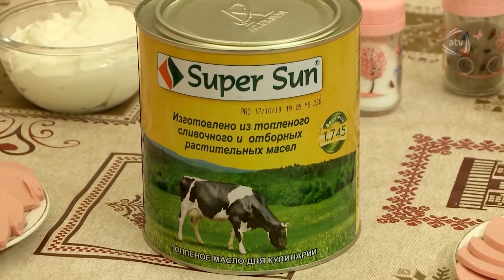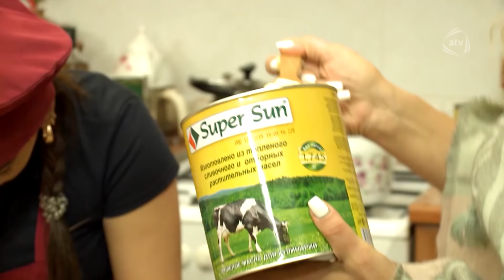5 Gəlin (19.12.2019)